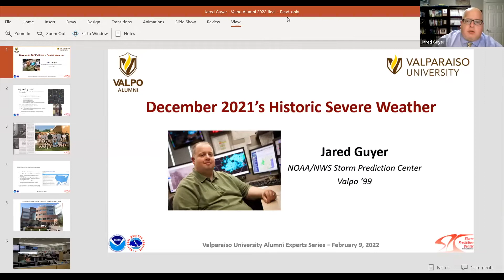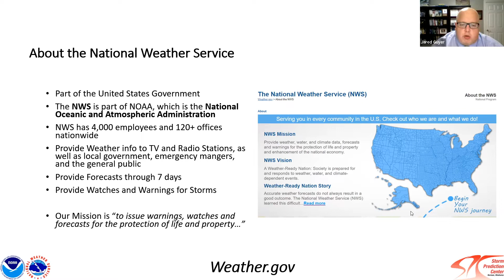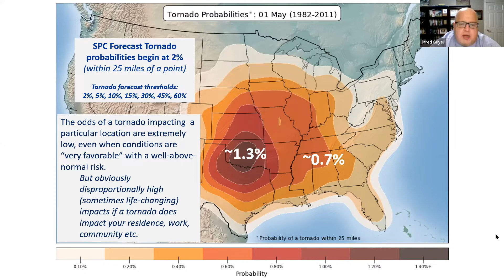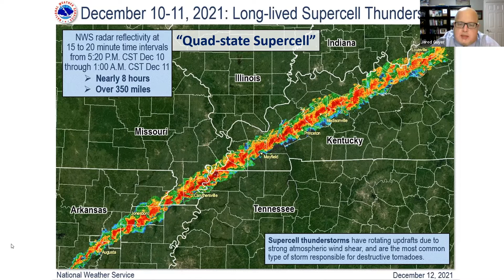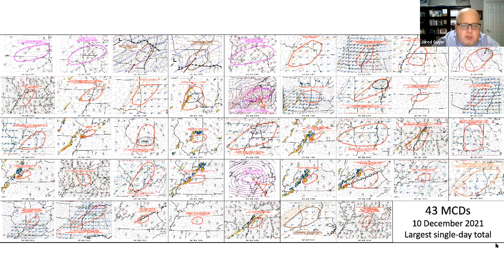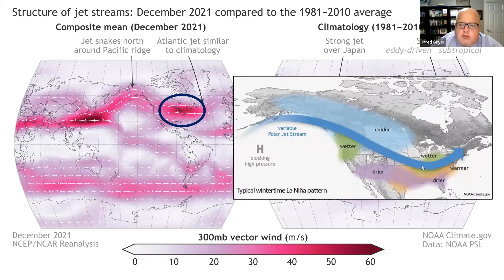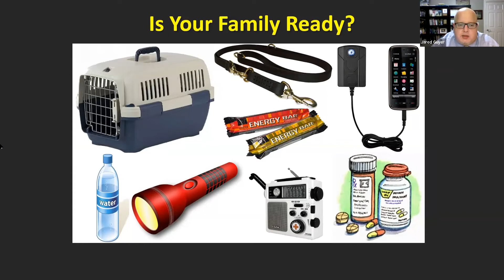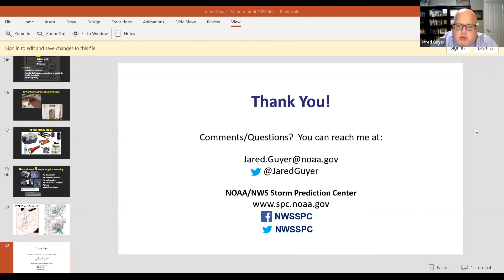Alumni Experts: Jared Guyer ’99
Recorded from a live event on Feb. 9, 2022.

In this one-hour virtual event, Jared Guyer ’99, lead forecaster, operations branch, Storm Prediction Center, will help us understand the historic tornado outbreak of Dec. 10–11, 2021, and the severe weather that affected numerous states — including Northwest Indiana.

More at alumni.valpo.edu/events.